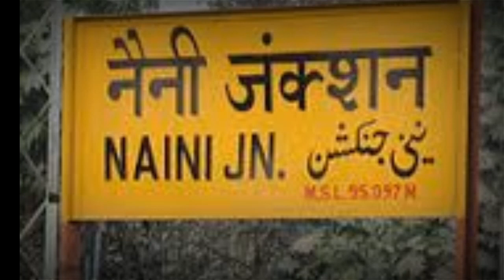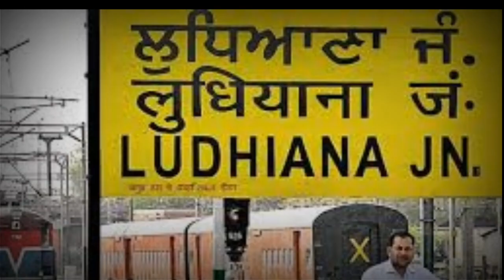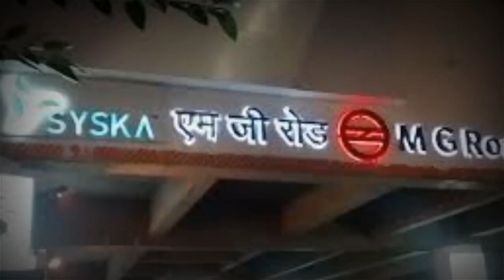भारत के इन भूतिया रेलवे स्टेशन का रहस्य जानकर हैरान रह जाएंगे आप | Bhutiya railway station in India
दोस्तो आज मैं आपको ऐसे 7 भूतिया रेलवे स्टेशन के बारे मे बताने जा रहा हू जहा एक अकेले इंसान के जाने पर उसकी रूह कांप जाती है | यदि आप को भूतो की विडियो देखना अच्छा लगता है तो आप इस विडियो को पूरा जरूर देखे.

comment any suggestion

thanks fr.

"REAL HORROR VIDEO "!. "realhorrorvideo"!.

"REAL HORROR MOVIE"!. "realhorrormovie"!.